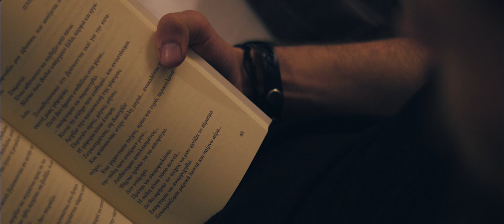SILENCE | a short movie by Nikolas Evaggelinos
Undoubtedly, depression is a psychological disease that plagues Greek society for many years, with particular exacerbation in recent years given the conditions experienced by Greece. Through this film I tried to express my personal point of view on the subject, wanting to make the existence of this problem felt and to sensitize the public and mainly the whole state.

This film focuses on the daily life of a person who suffers from this disease and presents us in the form of a monologue, his thoughts and feelings during a 24 hour period. Not only does he show us the contradiction in his psychology but also one of the ways in which he discovers and achieves the cure of his own problem.

The film was shot in the city of Corfu.

Excerpts from Jorge Bukay's book "Stories to Think" were heard.

I would like to thank Paris Constantaras for his excellent and surreal performance in the lead role.

Also, I would like to thank all those who helped complete this film:

Eleutheria Grabani
Ioanna Gritzaki
Charoula Sotiropoulou
Mado Bonori
Babis Flouris
Alexandros Fotiadis
Diana Theophilis

Finally, I would like to thank the cafeterias Spathis Cafe Gelateria and The Funk for helping to end the shooting.